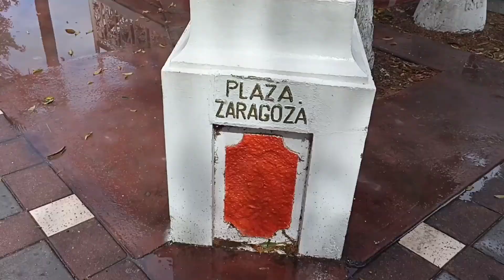EN LA PLAZA DE HURES SONORA...